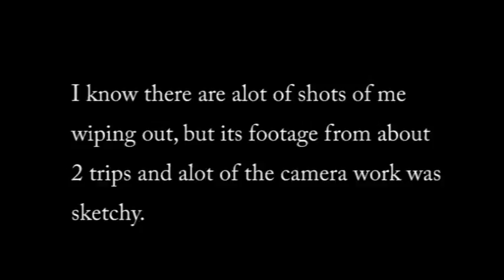me wakeskating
me riding, sorry there are so many crashes, but ive only been riding for about 4 months